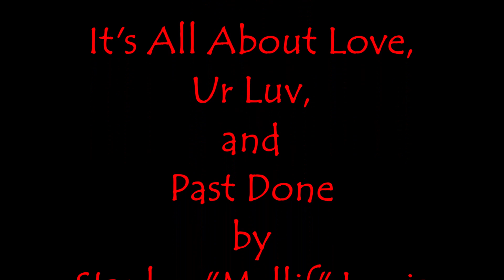A Woman Can Find a Variety of Men Attractive